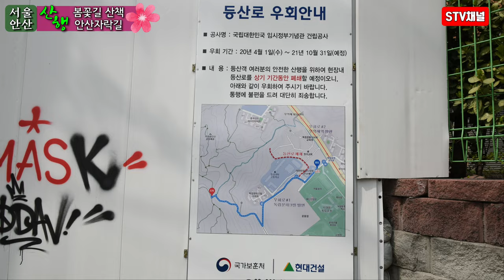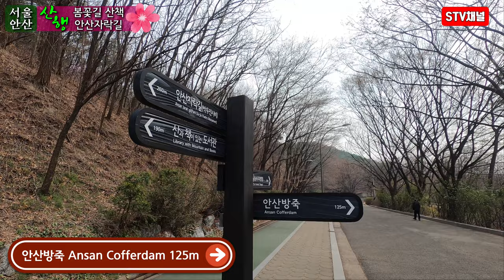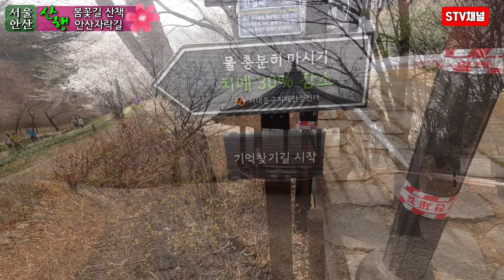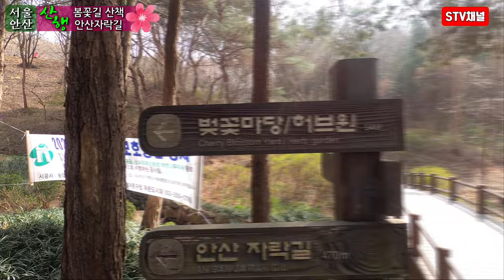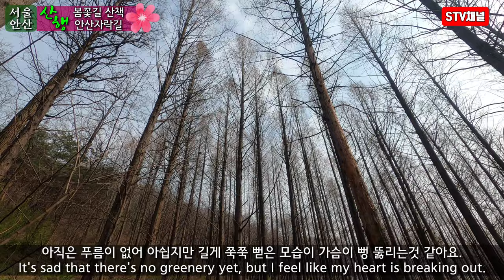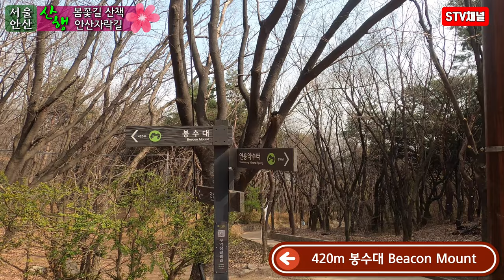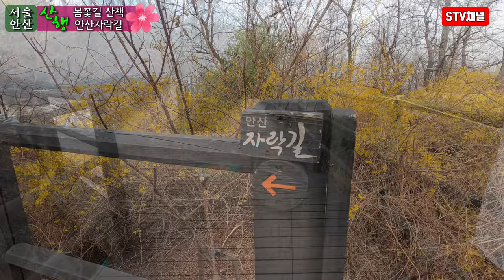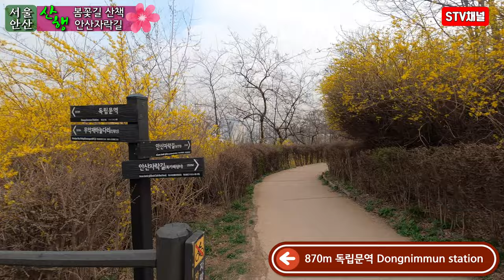4K [서울등산] 서대문 안산자락길 안산봉수대 등산/안산 자락길코스 전체 상세소개/서울꽃길산행 꽃길트레킹/Seoul hiking/hiking in Korea/韓国登山[STV채널]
서대문구 안산 자락길은 7㎞ 길이의 전국 최초의 순환형 무장애 자락길로 장애인, 노약자, 어린이 등 보행약자는 물론 휠체어, 유모차도 쉽게 숲을 즐길 수 있는 숲길입니다.

■서대문 안산 자락길 봉수대코스■
독립문역5번출구-무악재 하늘다리-안산자락길-안산방죽-홍재천 인공폭포-메타세콰이어숲-안산봉수대-능안정-독립문

■이동거리 : 10km
■이동시간 : 03:50
■최고고도 : 310m
■난이도 : ★☆☆☆☆

■주차안내■
■서대문독립공원주차장
-30분 : 900원
-60분 : 1,800원
-120분 : 3,600원
-240분 : 7,200원